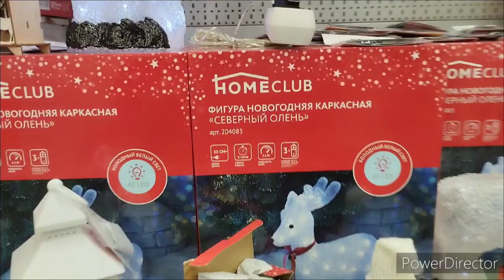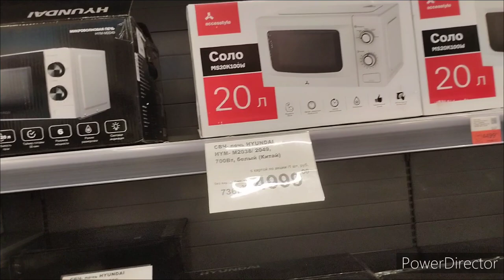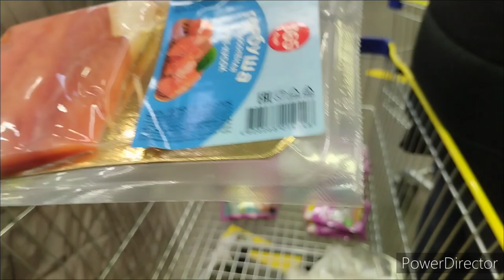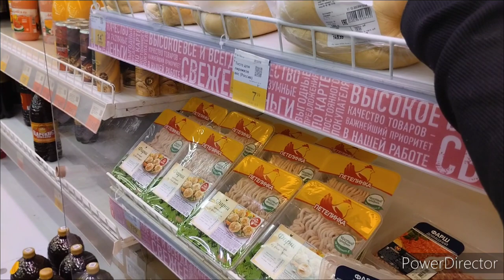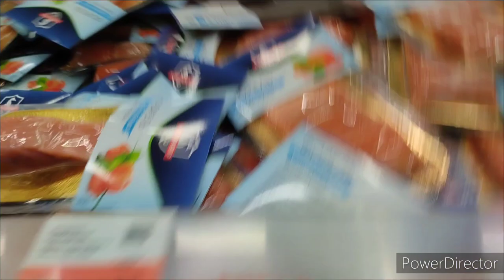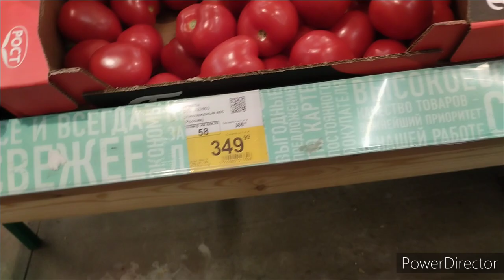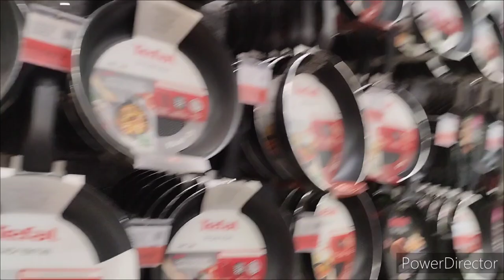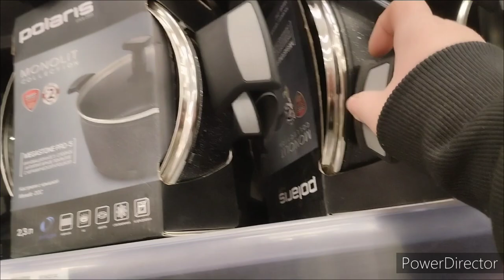Лента не радует. Фрукты гнилые.